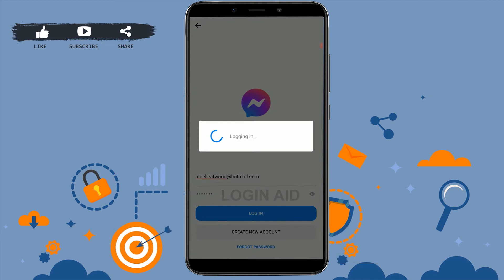Messenger Login 2022 | Messenger App Login Help | Facebook Messenger Account Sign In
Watch this video till the end to let know on how you can sign in into the Messenger account in a easy steps.
1. Open Messenger app.
3. Click on ‘Log in’.
You will be logged in into your Messenger account.